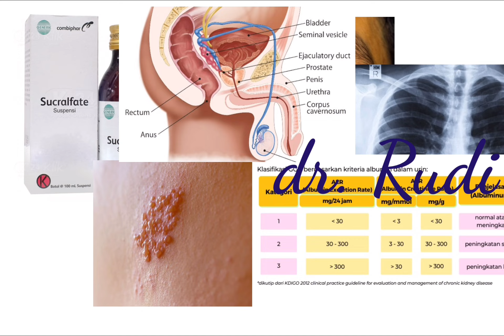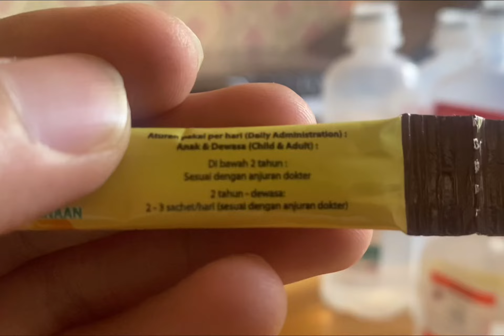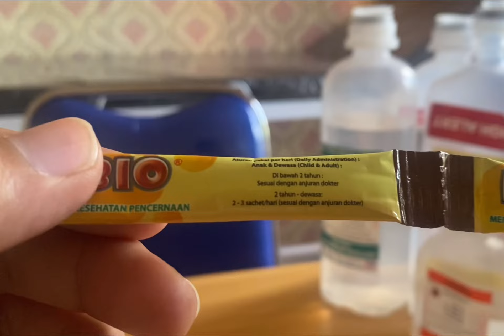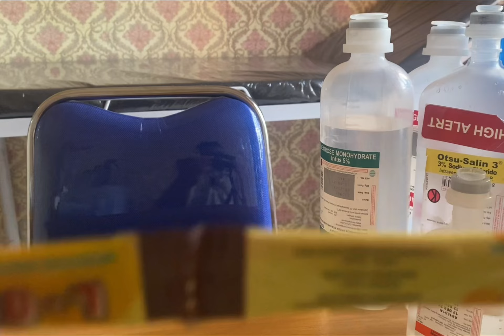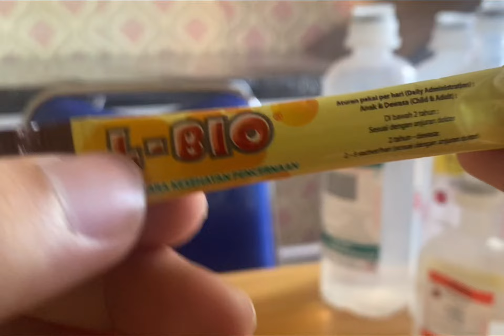Informasi Probiotik L-Bio Sebagai Suplementasi Sistem Pencernaan Saat Diare